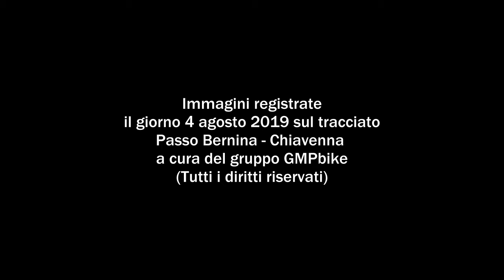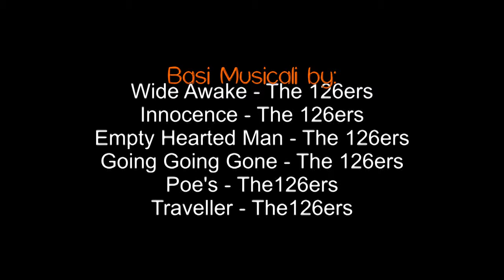Passo Bernina - Chiavenna in Mtb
Una lunga escursione durata una buona parte della giornata. Partenza da Tirano, con il Trenino Rosso, per raggiungere il Passo Bernina dove siamo scesi dal treno in corrispondenza della piccola stazione di Ospizio Bernina. Prima parte pedalabilissima fino a Saint Moritz con saliscendi per nulla impegnativi.
Il tratto più difficoltoso è quello che risale il crinale dell'Alpe di Surlej dove le pendenze cambiano radicalmente ma la bellezza dei paesaggi ti invita a proseguire anche se in qualche tratto bisognerà scendere di sella. Un'intera giornata passata tra queste bellissime montagne, ma non dimentichiamo anche la bella parte tutta ciclabile della Ciclovia della Val Bregaglia in territorio italiano con viste spettacolari sulle Cascate dell'Acquafraggia e i bei paesini che ci accompagnano fino a Chiavenna.